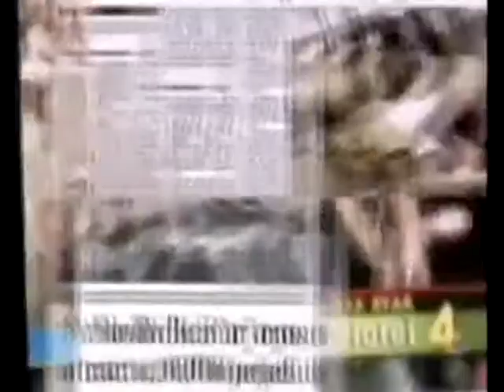Nashville Star auditions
This is when I auditioned for Nashville Star on NBC back in 2008.

Humor, entertainment, education, reviews, and enlightenment...all in one channel.
This channel is about things that make me laugh or amuse me, like dogs, especially Yorkies, animals, wildlife, and drunk people.  These videos are about things that I am interested in like food, music, comedy, and the ukulele and banjolele.

MY SETUP:
CAMERA
Canon EOS 200D (Rebel SL2) 18-55MM DC III Lens Kit (Black) with Canon EF 75-300MM Lens Professional Accessory Bundle Package

LIGHTS & LIGHTING ACCESSORIES
LimoStudio LED Ring Light 18-inch
LED Camera Light/Camcorder Video Light Panel, SAMTIAN 160
Neewer 2.6M x 3M/8.5ft x 10ft Background Support System and 800W 5500K Umbrellas Softbox Continuous Lighting Kit
Lightdow 12 x 12 Inch (30 x 30 cm) White Balance Grey Card
Round 24-inch 5-in-1 Collapsible Multi Disc Light Reflector

MICROPHONES & ACCESSORIES
Rode VideoMic NTG
Bestshoot Condenser Interview Microphone Shotgun Mic
Comica CVM-MF2 Outdoor Microphone Furry Windscreen Muff
Comica CVM-V30 LITE Video Microphone Super-Cardioid Condenser
Movo Smartphone Video Rig with Shotgun Microphone, Grip Handle, Wrist Strap

LENSES
Canon EF 50mm f/1.8 STM Lens
Canon EF-S 24mm f/2.8 STM Lens

TRIPODS/MONOPODS & TRIPOD ACCESSORIES
JOBY GorillaPod 1K Kit
SAMTIAN Camera Tripod 58 Inches
Nianyiso Camera Tripod/Monopod
Acuvar Tablet Tripod Mount (Universal)
Mpow Selfie Stick Tripod
Table Top Tripod w/ Phone Mount

MISCELLANEOUS ACCESSORIES
Micro Center 64GB SD Card Class 10 SDXC Flash Memory Card (2 Pack)
Seagate Backup Plus Slim 2TB Portable Hard Drive External USB 3.0
LINCO Lincostore Zenith Photography Boom Arm 83" with Sandbag

My book: The Heart of Happiness